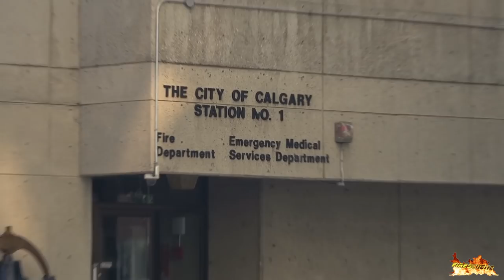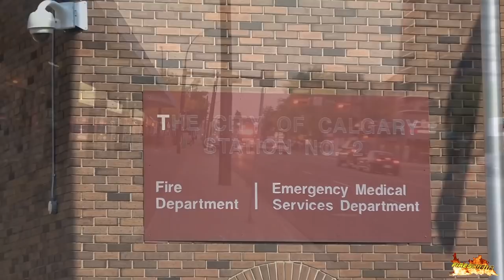[DOWNTOWN CALGARY] - Calgary Fire Department, Police & EMS responding!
Fire Trucks from three Stations, Police Cars and an Ambulance responding in the Downtown Area of Calgary, Alberta, Canada.

Following Fire Trucks are shown in this video:
- Engine 6: 2016 Spartan Gladiator Classic
- Engine 1: 2016 Spartan Gladiator Classic with Canada 150 Livery
- Aerial 1: 2005 Spartan Gladiator Classic
- Rescue 2: 2007 Spartan Diamond
- Engine 2: 2016 Spartan Gladiator Classic

Videos taken in September 2018
Camera: Sony FDR-AX53
► by Firescue112